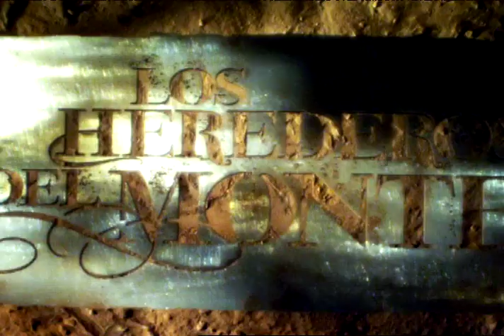Los herederos del Monte - Trailer